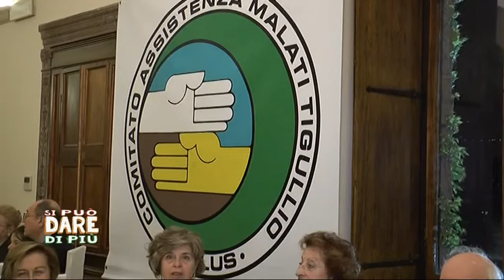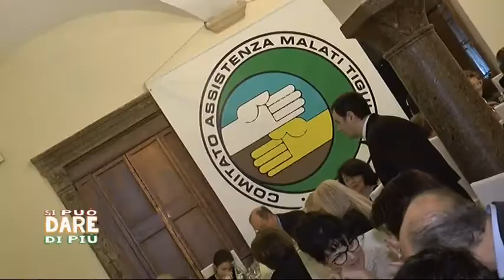Si può dare di più - premiazione Esculapio d'oro 2015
"Si può dare di più" questa settimana racconta la cerimonia di premiazione per l'edizione 2015 dell'Esculapio d'oro, il riconoscimento attribuito dal Comitato Assistenza Malati del Tigullio